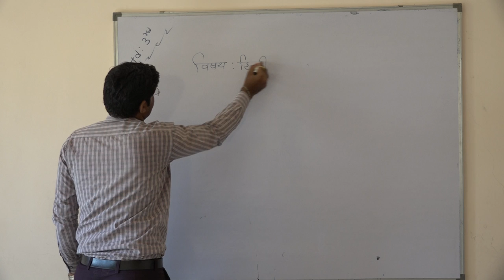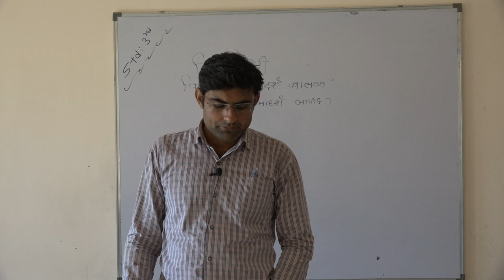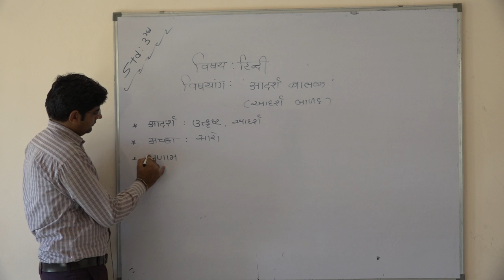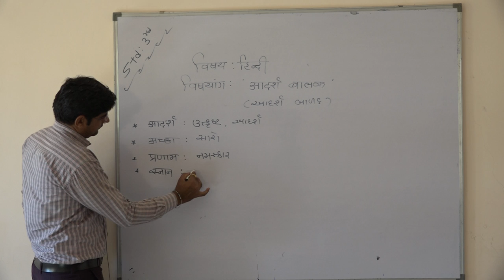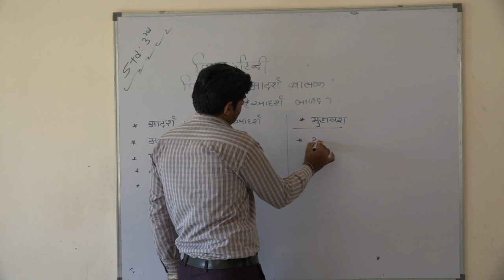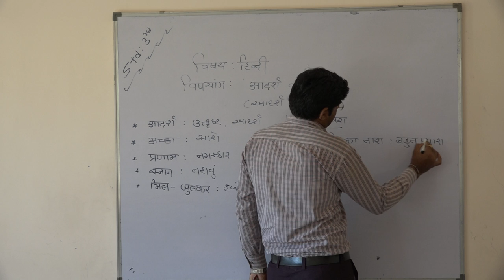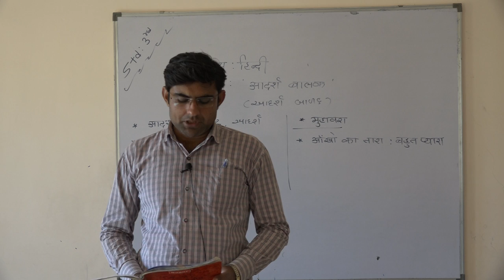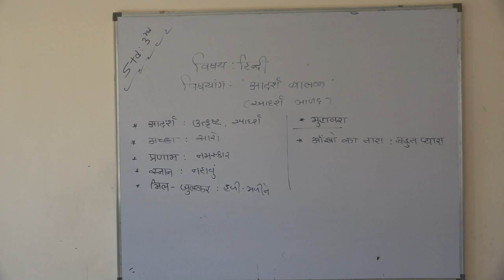Shree Adarsh Primary School,Bhabhar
ધોરણ ૩ વિષય હિ ન્દી પાઠ આદર્શ બાળક ભાગ ૧